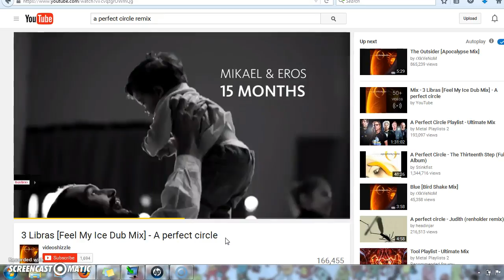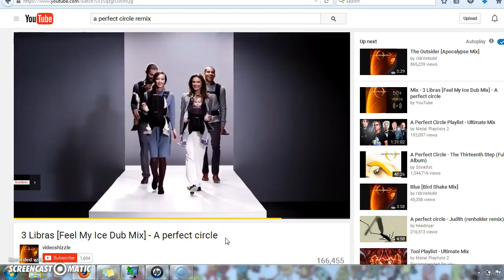Psychological Operations (Psyop) Military Footage of Imposed Advertisements